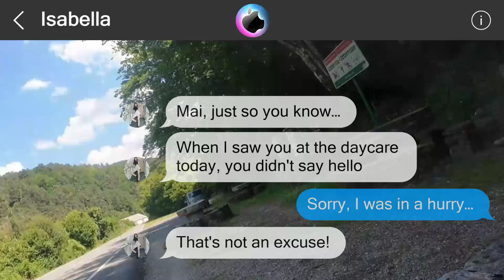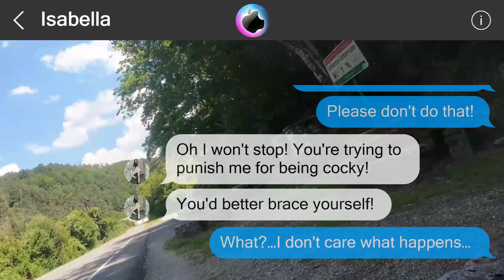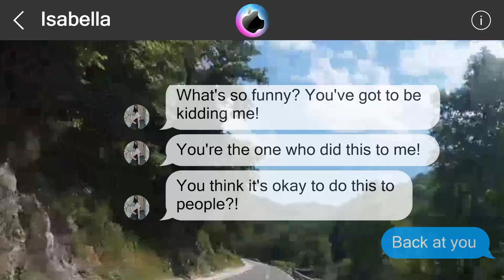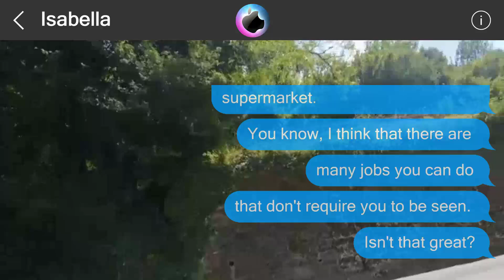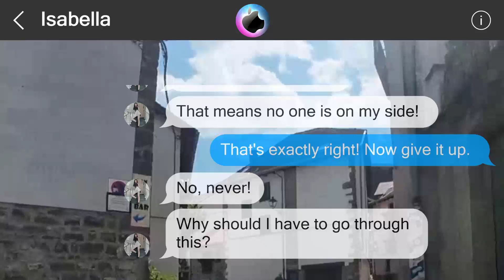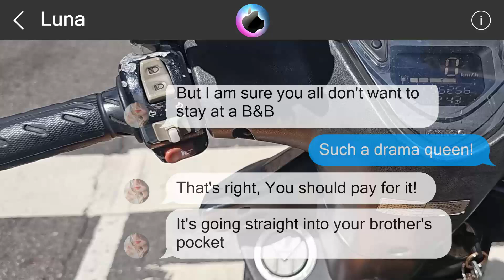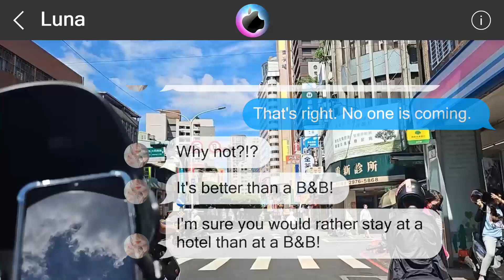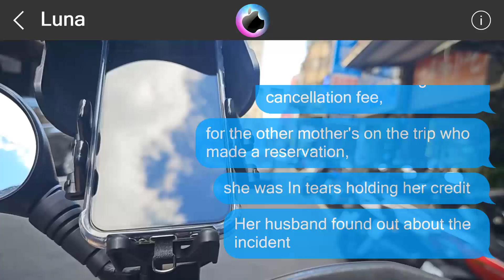The truth is...65114